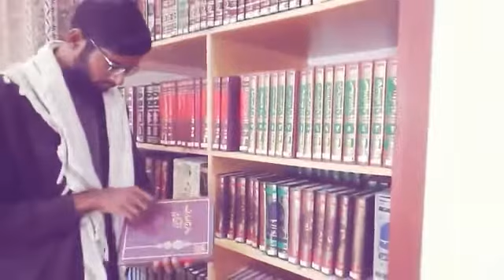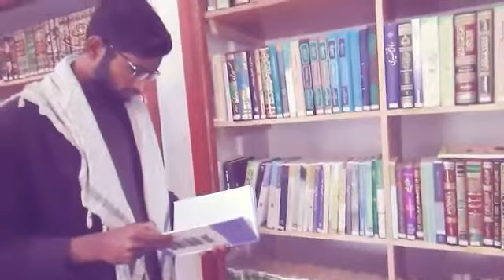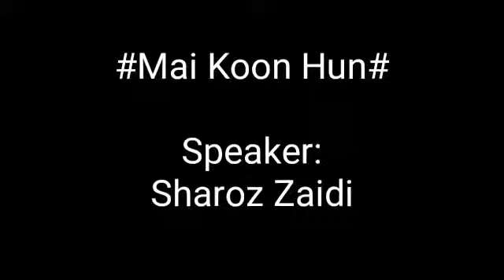Main kon ho? speech Syed sharoz zaidi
PRODUCE BY
BASEEJ PRODUCTION